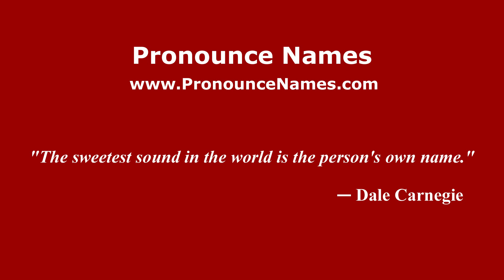How to pronounce Crystal Ong in Malaysia? Malaysian pronunciation of Crystal Ong - Pronounce Names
To learn how to pronounce Crystal Ong in different countries and in different accents, or for more information about 'Crystal Ong' such as meaning, origin, etc.